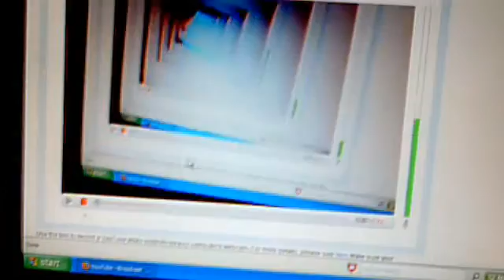infinity screens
this is our iluzions